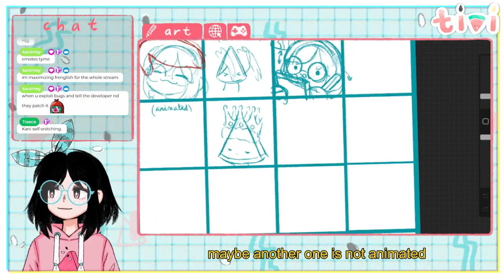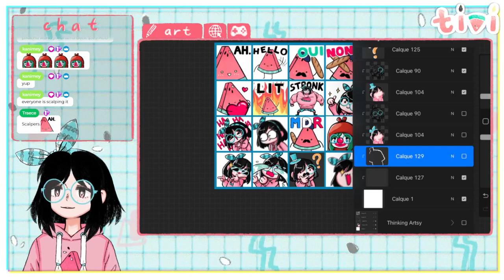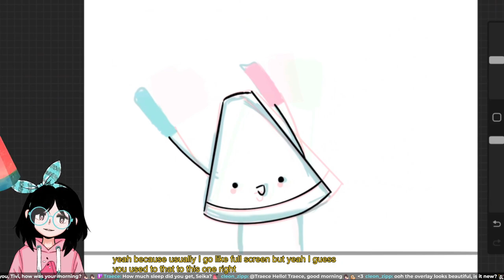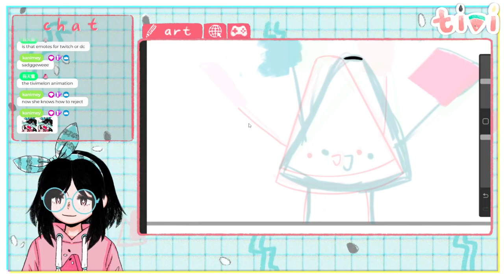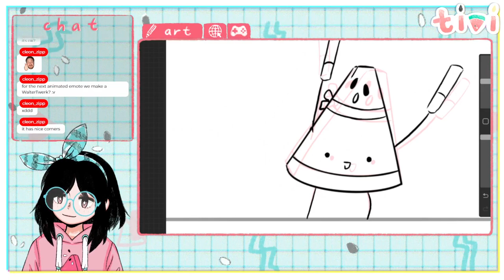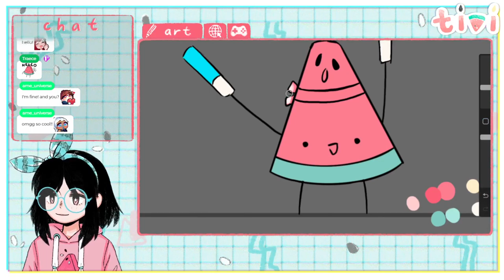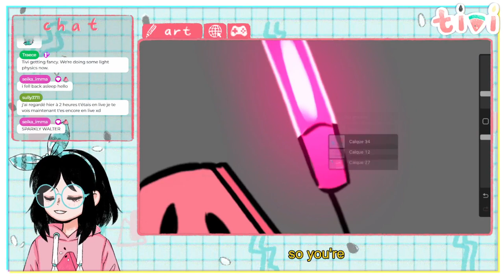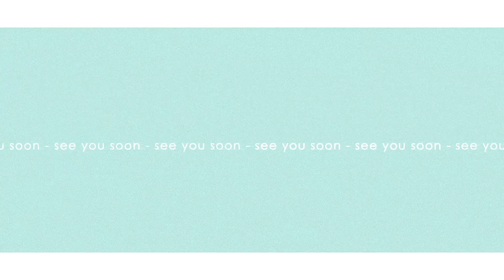[art] Animating a cheering emore [July 29th, 2023]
(Twitch VOD) July 29th, 2023